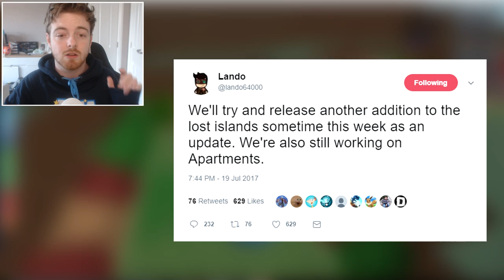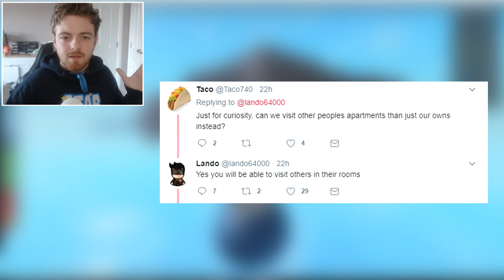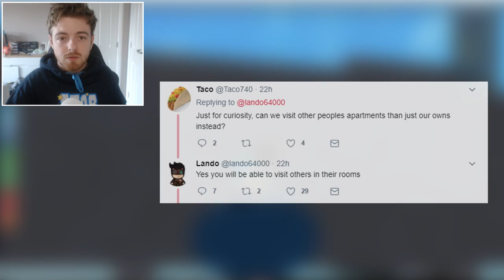NEW ISLAND AND APARTMENTS SOON! - Pokemon Brick Bronze